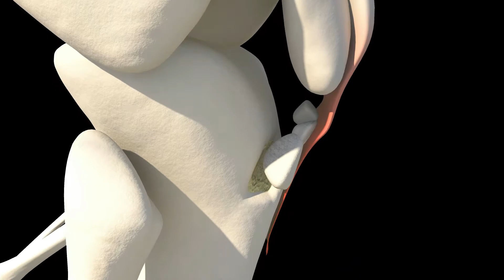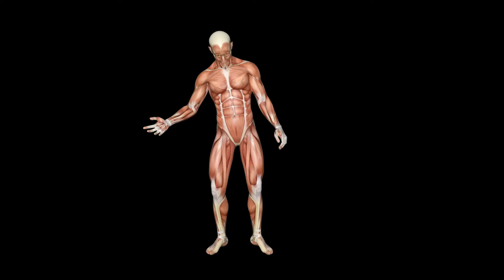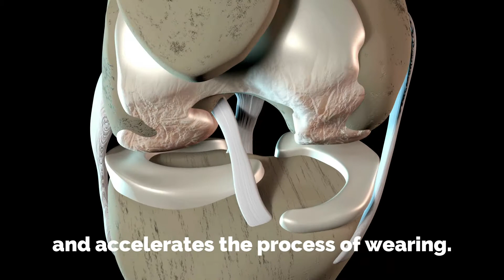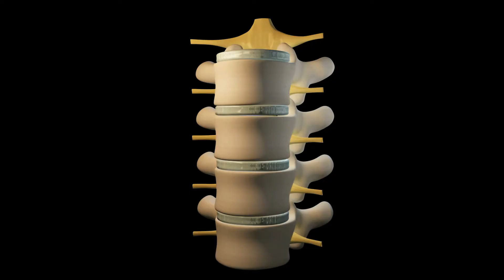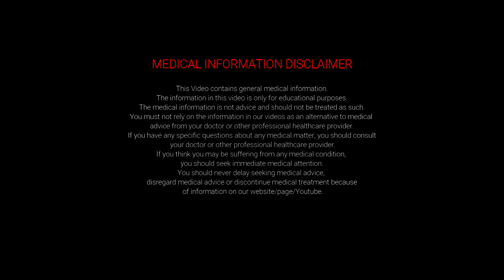How to prevent Arthritis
Arthritis is a term that means joints inflammation. It includes more than 200 conditions that have some effect on joints, the tissue that veneers the joints, or some connective joints. The most common is osteoarthritis. The other rheumatic conditions are characterized by gout and rheumatoid arthritis. These conditions include pain, swelling, stiffness, and aches around one or multiple joints. These diseases involve the immune system and other body organs.
It can lead to many symptoms and harms a person’s ability to perform daily tasks. The factors that cause arthritis include injury, metabolic abnormalities, genetic makeup, infections, and immune systems. The treatment goals are to reduce pain, minimize joint damage, and alters the quality of living. It involves medications, therapies, counseling, and support.
It’s a fact that there is not a single way to prevent arthritis. You can work to reduce its risk and delay the potential onset of many types of arthritis. You can manage the movement and flexibility of joints to avoid pain and disability of joints.